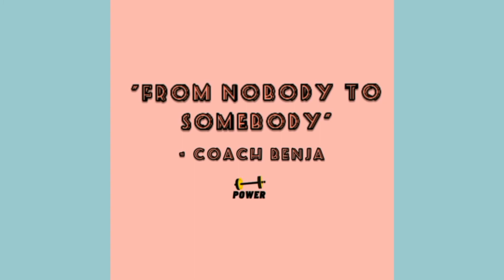Day 2 of 25 Days Pushup Challenge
Push Up right after I got home from uphill climb.